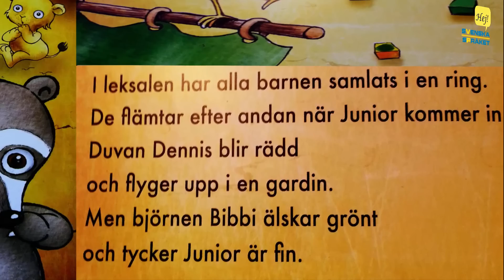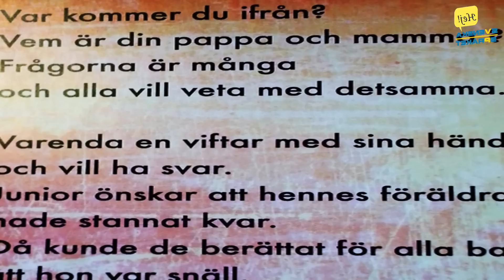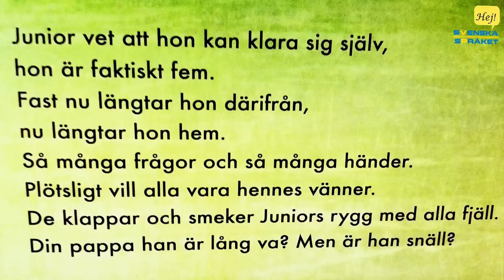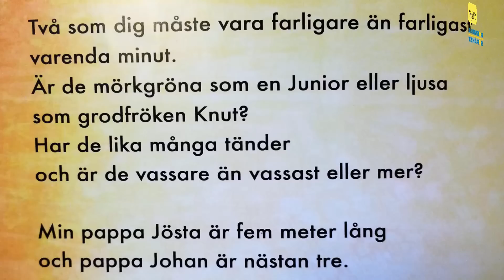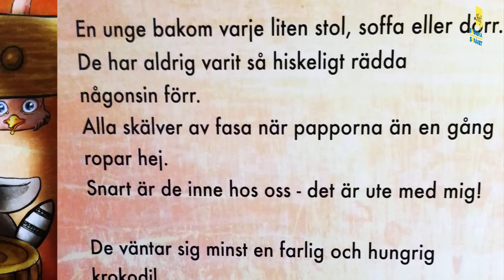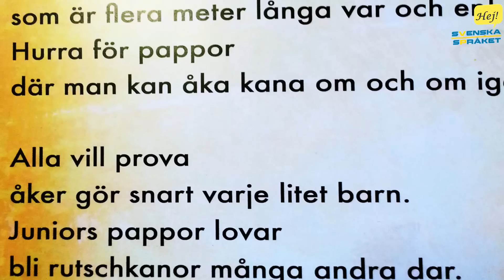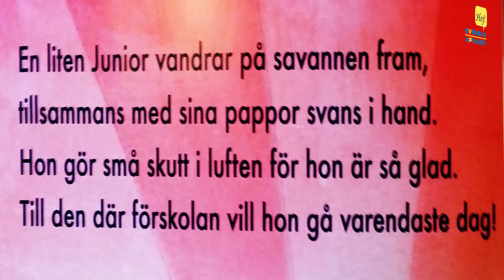En vacker berättelse för barn Junior börjar förskolan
Junior har längtat i många många dar. Få börja på förskolan som alla andra barn. Hon har fått en plats på Afrikas savann och springer så fort hon bara kan. Men vad kommer hända när de ser vad hon är? Kommer barnen på förskolan vilja ha henne där?